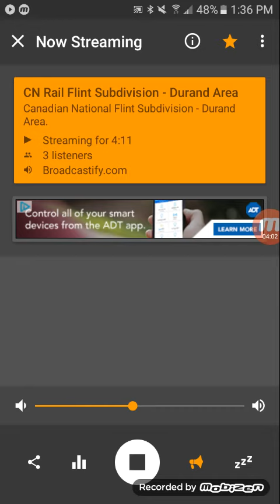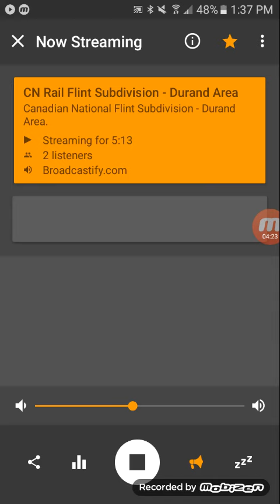HESR 702 Huron & Eastern 3391 in Durand Michigan